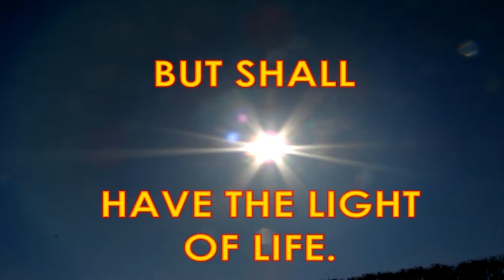cloud time high speed timelapse hd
high speed cloud in hd quality
origional cloud is 20 min.
now it is 18 seconds !